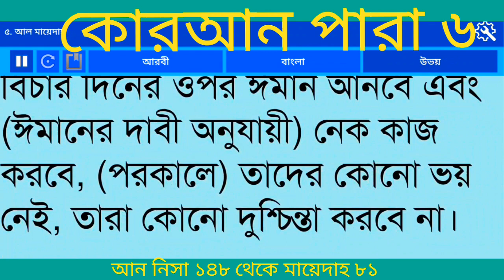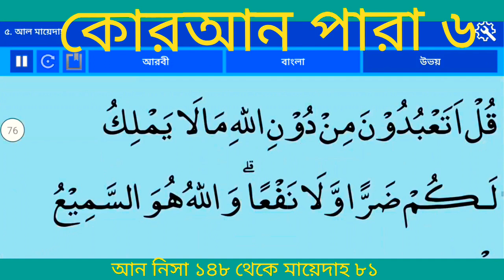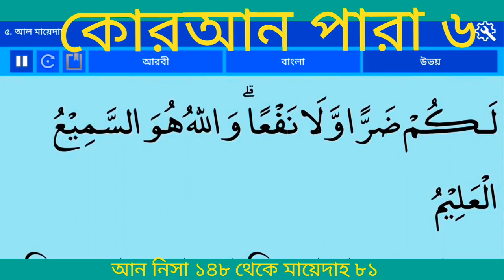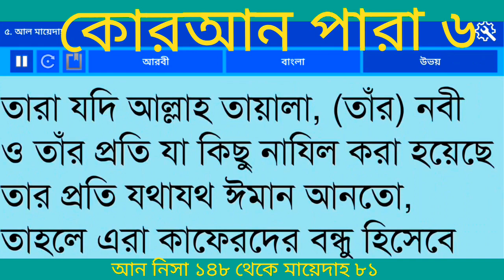বাংলা অনুবাদ কোরআন পারা ৬ | Quran Para 6 With Bangla Translation